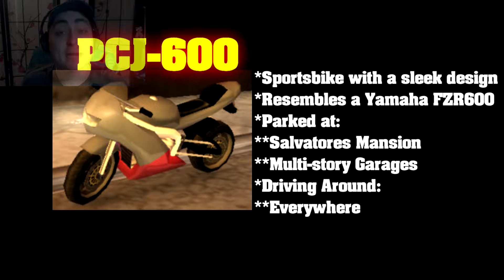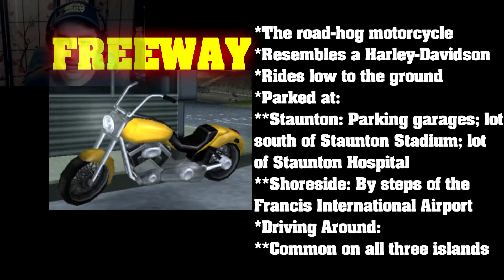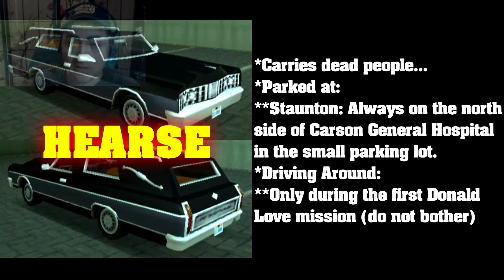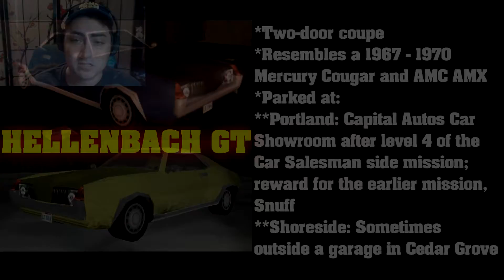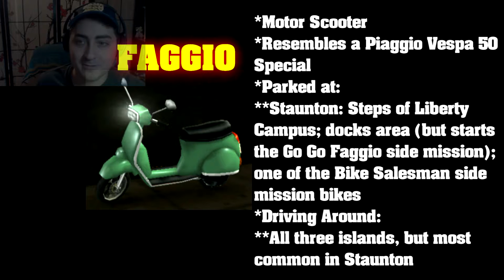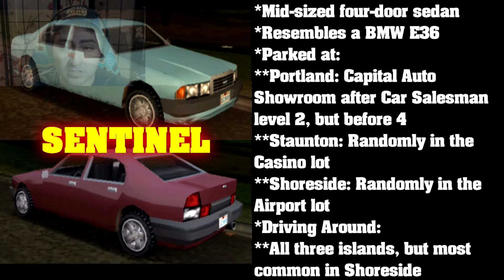Let's Play GTA: Liberty City Stories - 065 - Car-azy Car Give Away (Part 1)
COPYRIGHT: All pictures and information are taken from the gta.wiki website.

Let's Play Grand Theft Auto: Liberty City Stories with the side mission, "Car-azy Car Give Away" on the PlayStation 2! This is a more in-depth walkthrough of the entire game from my own playthrough.

In this episode: The only way to start this is by entering the "i" icon marker by the garage in southern Staunton. It's another car-collecting mission for the Love Media Garage. As I state in the video, try to get what you can, but don't pull your hair out for some. You can wait until we unlock Shoreside Vale to collect the rest.

Want to become a Let's Player?
Elgato (game capture)
Samson Meteor Mic (voice capture)
Logitech HD Pro (face capture)

Additional Credits:
- Thumbnail art: Google Images or Video Screenshot, edited in Adobe Illustrator
- Intro video: Edits by me via Adobe Premiere Pro CC
- Intro and Outro music: Grand Theft Auto: Liberty City Stories main theme
- Trivia: GTA.wikia.com